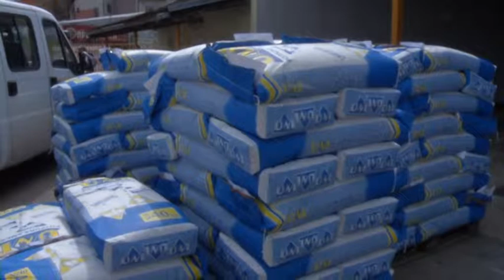infakt-17092014 Valjevski poljoprivrednici dobili 80 T stocne hrane